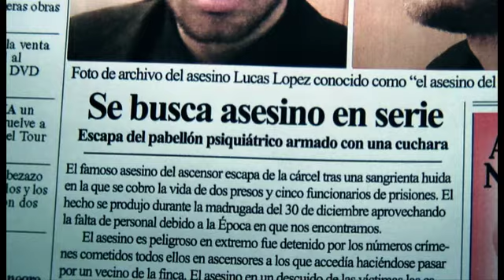La última noche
- Una misma situación narrada desde dos perspectivas distintas.  (Bellas Artes)
- 1 minuto de duración para cada historia.